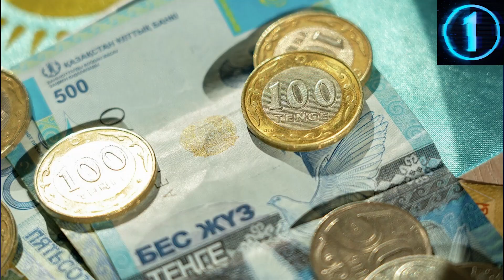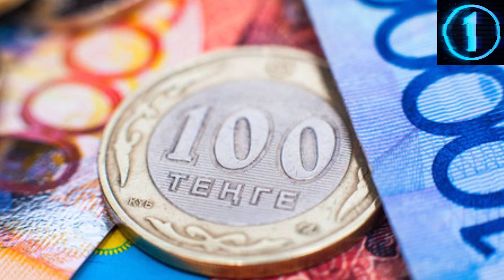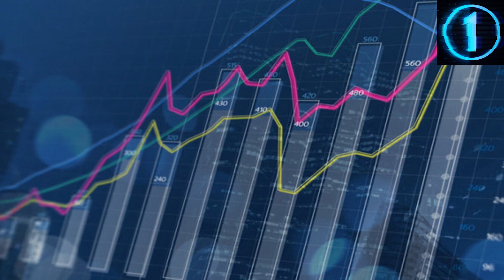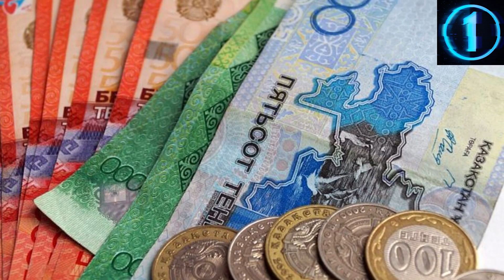ЕРДОҒАН ҰСТАП БЕРІПТІ